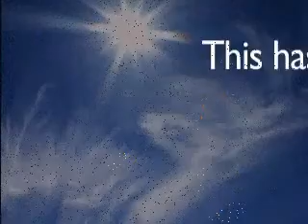The Seventh Trumpet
When the seventh or last trumpet sounds, historic events will take place. Seven angels will pour out the seven bowls of God's wrath; Jesus Christ will return; and the saints will be resurrected and changed to immortality. Will a battle take place at Armageddon? What will happen to the beast and the false prophet and all those who will fight against Jesus Christ? Why are they going to oppose the Son of God in the first place? Will Christ come twice, as some claim? Will the saints ascend with Christ to the third heaven and return with Him later to this earth?